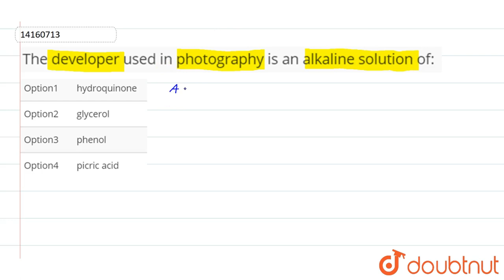The developer used in photography is an alkaline solution of: